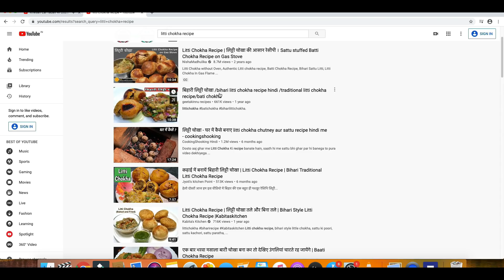Vlog#4: बिहार की जबर्दस्त Litti-Chokha लिट्टी - चोखा Recipe ! Pure Desi Style Vlog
Litti Chokha recipe famous Bihari Dish || Tasty Street food of Bihar || Batti Chokha famous food of Up
*My DSLR Camera
*My GoPro
*My Wireless Mic
*My Dslr Lense
*My Wired Mic
*My Windows Laptop for Editing
*My Smartphone Camera